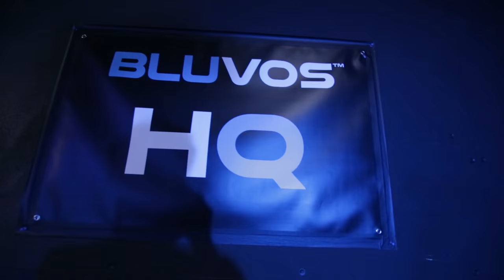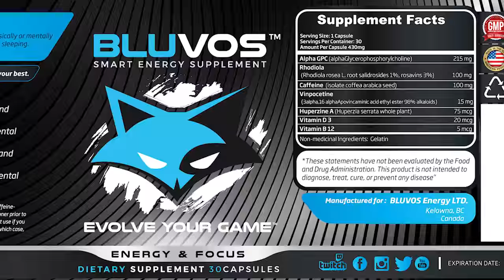Bluvos Smart Energy Nootropic Supplement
Get the # 1 Nootropic Stack in eSports now @ and check out their Giveaways!

Created as a healthy and safe alternative to energy drinks, Bluvos helps to enhance performance, boost energy and sharpen mental focus.

Bluvos Smart Energy’s all-natural blend of herbs, nootropics and vitamins sets it apart from competing supplements which mainly use synthetic ingredients. While many Nootropic stacks aren’t registered with the government, Bluvos Smart Energy has it's natural product number through Health Canada, further proving how safe and reputable these supplements are.

Developed primarily for gamers, Bluvos Smart Energy helps boost mental alertness and attentiveness, without the “sugar crash”, artificial preservatives and flavourings of regular energy drinks. But Bluvos isn’t just for those looking for victory on the digital battlefield. Co-founders Maloff and Rowe believe people from all walks of life can benefit from their product. “We designed Bluvos with gamers in mind, but anyone who requires focus and energy can benefit from Bluvos.” From truck drivers and nurses to entrepreneurs and athletes, Bluvos advocates admire the balanced blend of energy, herbs, nootropics and vitamins and truly believe that it is the healthy future of personal energy.

Bluvos is a great alternative to the following products:
Red Bull
Monster Energy
5 Hour Energy
Optimind
Nootrobox
Adderall
Koios
Alpha Brain